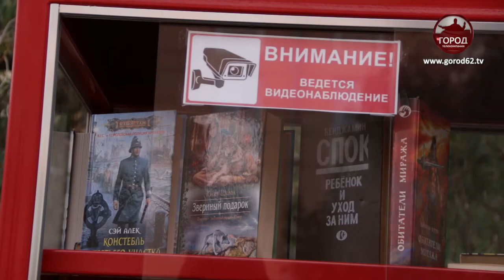КНИГООБМЕН В РЯЗАНИ